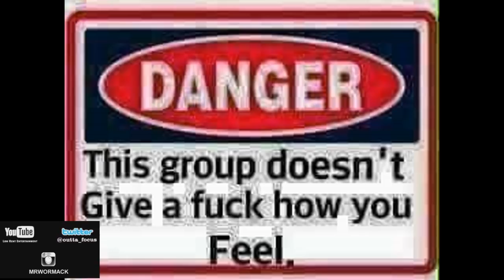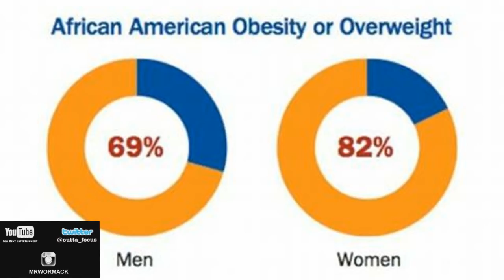THE AFRICAN AMERICAN OBESITY EPIDEMIC